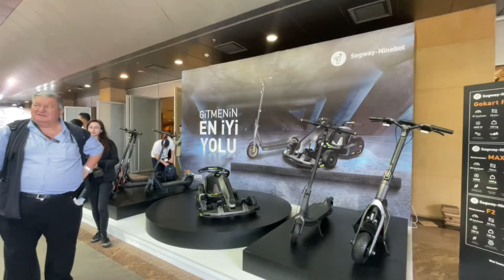Teknoloji Rüzgarı: SDN Summit Vlog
Arkadaşlar selam bugün sizler için teknoloji etkinliğine katıldım ve yaşadığım şeyleri paylaştım. Türkiye için önemli adımların atıldığı bu etkinliğin önemini yıllar sonra çok net anlayacağız. Beni takipte kalın! Gelişmeleri Kaçırmayın!

Aşağıdaki linkten Instagram hesabımı takip edebilirsiniz.
reklam değildir.